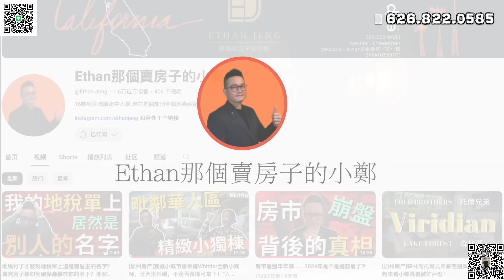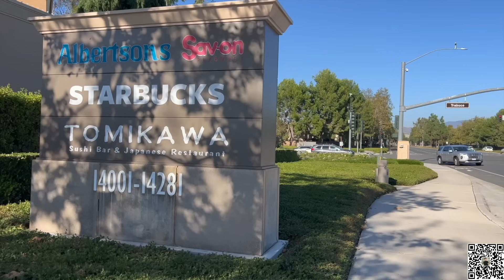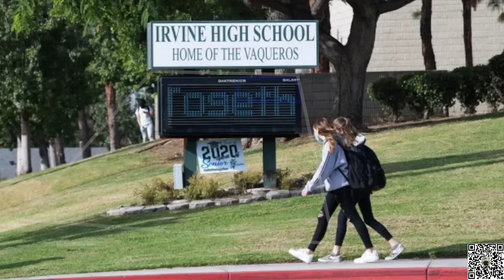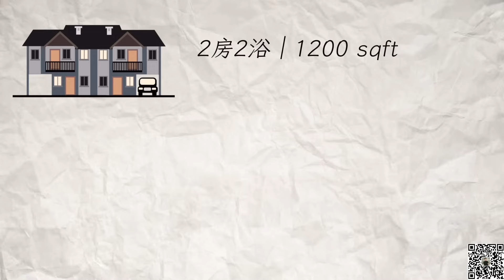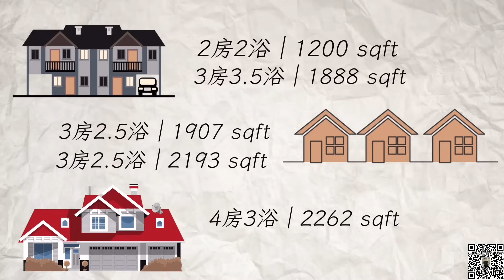[尔湾房产]入住尔湾Irvine Cypress Village完全指南 - 爾灣最便利社區與獨家55+老年住宅區揭秘！尔湾房产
電話:(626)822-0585; Wechat: chiaoethan; Line: ethanjeng
南加州買房賣房找小鄭
Dre#01859720
Chapters:
0:00 預告
0:30 本期導言：爾灣最便利社區來了！
1:27 Cypress Village 社區簡介
3:30 社區便利性
5:24 Cypress Village Center
6:30 學校介紹+傳聞中的補習班街
8:14 社區房型介紹
11:01 Travata 55+社區介紹
11:59 結語
爾灣Irvine的心臟地帶，Cypress Village社區，不僅提供了四大金剛中最佳的便利性，更是一個生活品質與安靜氛圍兼具的理想居住地。在這裡，你不僅可以享受到繁華都市的便利，還能體驗到社區的獨特魅力。
這個社區的亮點之一是它的Travata 55+老年社區，專為年長居民打造，提供了一個安全、舒適且充滿活力的生活環境。Travata是爾灣首個專為55歲以上人群設計的社區，這裡有著優雅的門控設計，保證了居民的隱私與安​​​​​​】。
不僅如此，Cypress Village還提供了一系列的高端設施，包括豪華的俱樂部、泳池、SPA、健身房等，讓居民的生活更加豐富多​​】。而且，這裡靠近多個購物中心，例如Cypress Village購物中心、Woodbury Town Center，方便你的日常購物與娛樂需​​】。
總的來說，無論你是年輕家庭還是尋求安靜退休生活的長者，Cypress Village都是你在爾灣尋找理想家園的絕佳選擇！

這些影片可能對你也有幫助

對於美國南加州買賣房有興趣的朋友請歡迎
加微信：CHIAOETHAN
加LINE: ETHANJENG